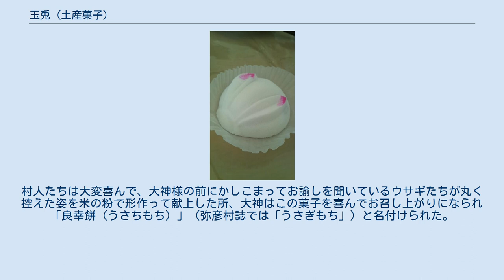玉兎 (土産菓子)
神話・伝説の兎
玉兎 玉兎（たまうさぎ）は、新潟県西蒲原郡弥彦村にある弥彦神社付近の菓子屋で作られている、耳を寝かせたウサギの形を模した半円形の落雁のこと。
 弥彦神社の神饌として祭神に捧げられるとともに、参詣客の土産用として弥彦神社門前の土産物店にも広く卸されている。
 文政4年(1821年)に石瀬村（現在の新潟市西蒲区）出身の本間貞作が考案したものといわれている。
貞作は畳職人だったが、片手間に兎の形を模した麦饅頭を売り出したのが起こりとされている。
麦饅頭をせいろで蒸して参拝者に供したと推測されている。
 幕末に刊行された『越後土産』に「弥彦兎まんちう」の名があった。
 江戸時代半ば以降、講や庶民の寺社参詣が盛んになると、各地で寺社の門前で売られる土産物菓子とその由緒が作られたが、その一つである。
 明治の初め頃に製菓業者が餡の入った米粉菓子を考案して玉兎饅頭と称した。
地元の製菓業者はこれを粉菓子に改めて、小粒の小さく愛らしい菓子が売り出された。
その後、大形の耳だけ赤く色取ったもの、餡入り、最中製、香煎兎、和三盆の玉兎など材料や製法の変わったものが売り出された。
 「玉兎」は越後一の宮に詣でた善男善女が「参拝の証明」として買い求めたとされている。
 大昔、霊峰である弥彦山には多くのウサギが棲んでいたが、毎日里に里に下りては神領である田畑を荒らすので里人達は困り果てていた。
これを聞いた彌彦大神は、山中のウサギたちをみんな集めて人間の大切な田畑を荒らすことのないようにと諭した。
すっかり恐れ入ったウサギたちは、以降絶対に里に下りていたずらをしないと固く誓い、以後は田畑が荒れることもなくなった。
村人たちは大変喜んで、大神様の前にかしこまってお諭しを聞いているウサギたちが丸く控えた姿を米の粉で形作って献上した所、大神はこの菓子を喜んでお召し上がりになられ「良幸餅（うさちもち）」（弥彦村誌では「うさぎもち」）と名付けられた。
 ^ a b c d e f 弥彦村誌編纂委員会『弥彦村誌』弥彦村、1971年、366頁。
 ^ a b “玉兎の由来”. 新潟県弥彦温泉 弥彦観光協会. 2016年8月3日閲覧。
 ^ a b c d 弥彦村教育委員会『弥彦村史事典』弥彦村、2009年、353頁。
 ^ 新潟日報OBペンクラブ『新・にいがた味100選』新潟日報事業社、2001年、104-105頁。